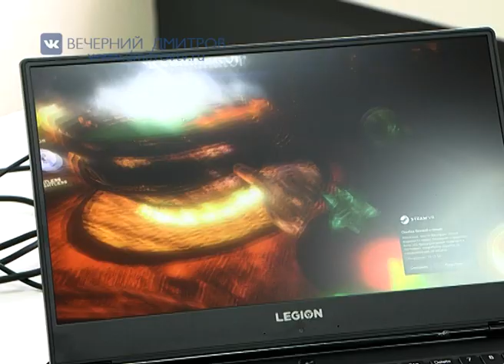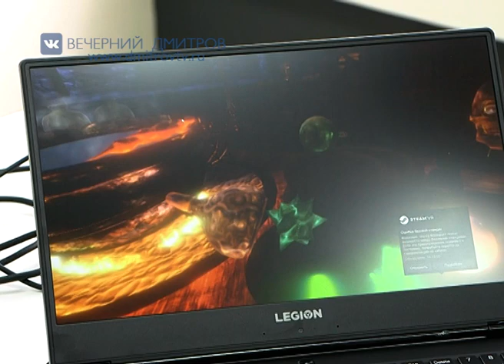«Точка роста»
В Орудьевской средней общеобразовательной школе на днях  состоялось открытие центра образования цифрового и гуманитарного профилей «Точка роста». На открытии центра, созданного  в  рамках национального проекта «Образование», побывал глава Дмитровского городского округа  Илья Поночевный